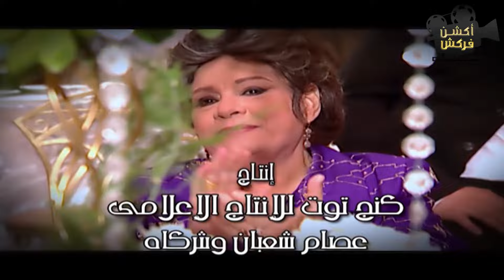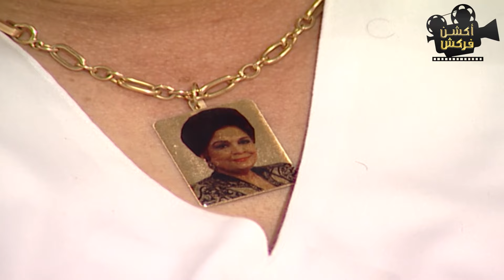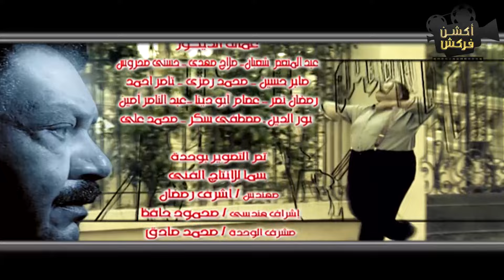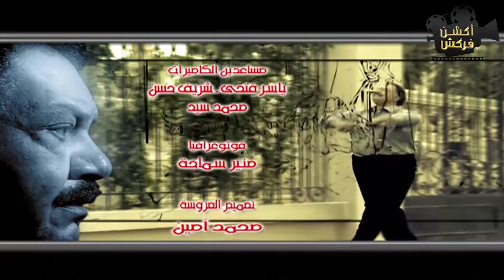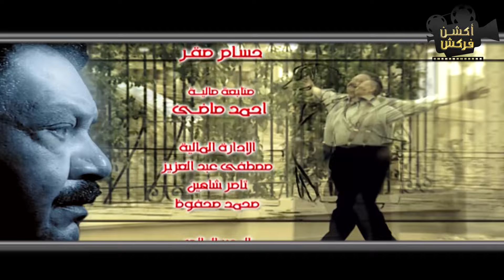حصريا | مسلسل يتربى في عزه الحلقة 25 | بطولة يحيى الفخراني و كريمة مختار 🔥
يناقش المسلسل شخصية حمادة عزو (يحيى الفخراني)، رجل متعدد الزوجات، شخصية مستهترة بسبب اهتمام والدته (كريمة مختار الزائد به، ما جعله غير قادر على تحمل المسئولية، فيصطدم بواقع الحياة وبإبنة عمه نوال (نهال عنبر) التي تحاول جعله إنساناً منظماً ومسئولاً.
إخراج : مجدي أبو عميرة - أحمد شفيق
تأليف: يوسف معاطي
بطولة : يحيى_الفخراني - كريمة_مختار - رانيا_فريد_شوقي - ياسر_جلال - هنا_شيحة